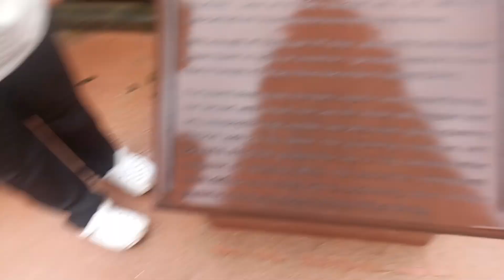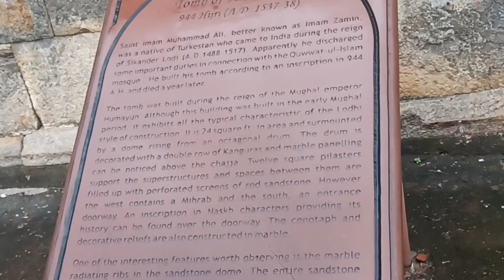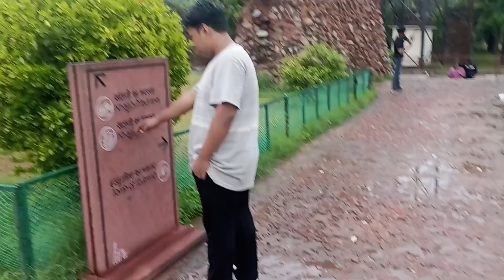The Qutub Minar Vlog || We Meet With Japanese🇯🇵 Tourists etc || Kokborok Vlog